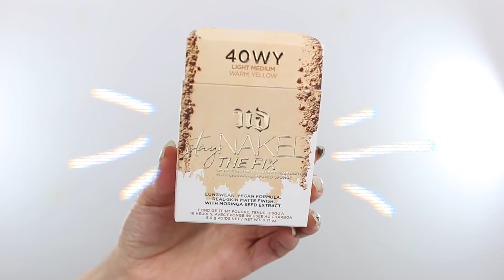🌺ARRÉGLATE CONMIGO para APLAUDIR a las 20H 👏🏼Rutina SKINCARE, CABELLO, MAQUILLAJE y OUTFIT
Rutina completa para estar en casa y ayudarte a desconectar y sentirte mejor. Arréglate conmigo para aplaudir a las 20h SIN PIJAMA!

Maria Nila mascarilla reparadora
L'oreal Expert Silver shampoo
Toalla microfibra cabello
Wet brush
Gliss - Acondicionador Express Fiber Therapy
L'Oréal Professionnel - Absolut Repair Lipidium - Crema de brushing
Secador GHD air
Plancha GHD gold

+ Rutina de piel:
Lullage acneXpert Gel Limpiador Purificante
The body shop Mascarilla Calmante de Leche de Almendras Mediterráneas con Avena
Lullage rougeXpert Tratamiento Facial Intensivo 360

Maybelline Master Strobing Liquido (tono 100)
Sombra larga duración Kiko (similar)
L'oreal Bambi eye mascara
Color Riche shine (643)

+ Outfit:
Camiseta ACDC (similar)

Cafetera De'longhi Dedica EC685.BK

CONTACTO
INFO TÉCNICA
Cámara - Canon 70D
Lente: Sigma 30mm F1.4
Focos luz blanca continua
Aro de luz led
Fondo blanco
Micrófono Rode VideoMic GO

MÚSICA
Biblioteca Youtube creadores - Switch it up
MIS ÚLTIMOS VÍDEOS:

Como tener el cabello blanco | 2 formas de matizar el pelo blanco, decolorado rubio
Como eliminar el acné | Mi secreto para curar el acné quístico

SUSCRÍBETE PARA VER MÁS VÍDEOS SOBRE: maquillaje, belleza, cuidado de la piel, del cabello, moda, estilO, tips de belleza, trucos de maquillaje, consejos de belleza , hauls de maquillaje low cost, hauls de mis productos de belleza favoritos, hauls de compras de ropa, hauls de zapatos, tutoriales de maquillaje de ojos o reviews y swatches sobre maquillaje, tips que toda mujer debería saber, probando productos raros, mi rutina de maquillaje, productos y consejos para eliminar el acné, lookbooks, tendencias, estilo de vida, como tener el cabello blanco, rutina capilar para pelo decolorado, errores de maquillaje y como corregirlos y mi opinión personal acerca de temas de la vida. Echa un vistazo también a mi canal personal de vlogs diarios EsbattTV  donde os enseño mis viajes y mi vida con un punto de locura . Gracias por visitar mi canal  :) ¡Espero que te guste!